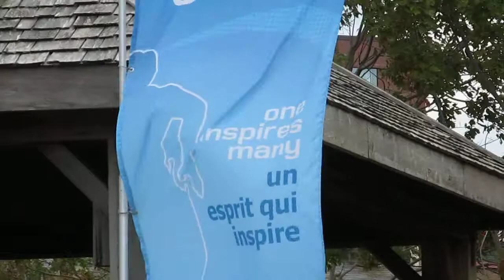Rick Hansen in Charlottetown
Rick Hansen's Man In Motion 25th Anniversary Relay End of Day Celebration in Charlottetown PEI. September 22nd, 2011.